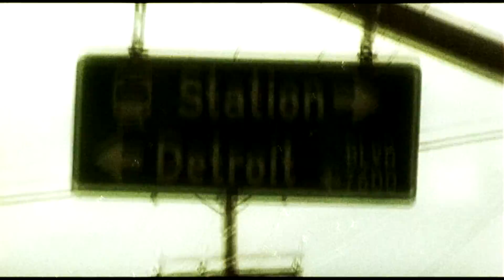Mally Mall (Mackinaire) - Sacramento's King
Year: 2007
Artist: Mally Mall
M-Gang Entertainment